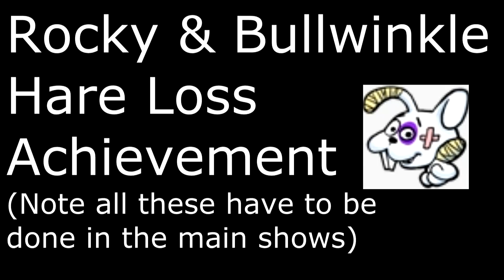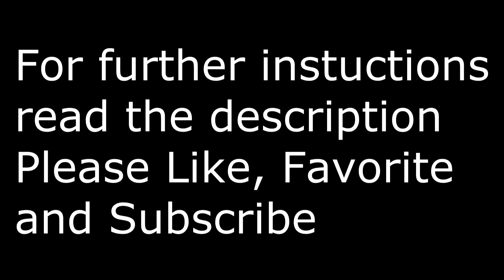Hare Loss Achievement Guide (Rocky and Bullwinkle)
Find all the accident bunnies
Sorry i didn't talk over this i had been working on it all day and i wanted to get it out ASAP and as you may of seen there are a couple of the bunnies in this list that aren't in the video i didnt get them so the might not be mandatory to get.
These are the locations of each mini-game and clearer instructions on what to do.
The Bullwinkle Show:
- Moon Moose (win)
- Juggler (win/lose)
- Yo-yo (win)
- How To Escape From Devil's Island (win/lose)
- Wake Up! (lose)
The Rocky Show:
- The Horn (win)
- Hyber Space (level 5 only)
The Two No-goodnicks Show:
- Boring Badenov (lose)
- Sink the Song (lose)
Fractured Fairytales:
- Missing Dots (win/lose)
The Peabody Show:
- Tie Break (lose)
The Dudley Show:
- Happy Birthday, Tippecanoe and Tyler (lose)
The Aesop and Son Show:
- Greek Sculptor (win)
- Show Your Gimmick!
- Prison Break
- Reap What You See (not in video)
- The Centipede and the Snail
- I Dig It My Way
Misc:
- Title screen
- Very end of credits